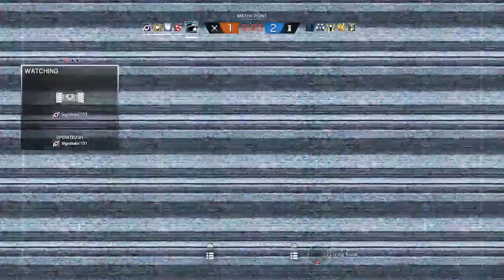Rainbow Six Seige | Triggering Triggers | The DHGP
The DH (Dakota Hudson) GAMING PLATFORM official Youtube channel

I'm your average America gamer, just here to entertain you!
I engage in both edited montage videos & raw streamed game-play. (SHAREfactory is the only resource I have at the moment)

Games; GTAV, Rainbow 6 Seige, ARK: Survival Evolved, PAYDAY 2, OUTLAST, Whistleblower (OUTLAST DLC), BATTLEFIELD 1, Crossout.

Edited- Rainbow 6 Seige, GTAV, BATTLEFIELD 1
Stream-Rainbow 6 Seige, GTAV, BATTLEFIELD 1, ARK, OUTLAST (DLC), Crossout

Started officially on 5/14/2017

Enjoy, and don't forget to tell your friends/buddies!